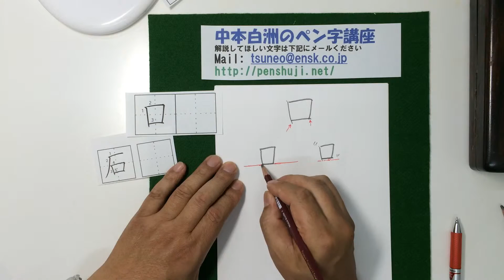ペン字教室「口・石」の美しい書き方 中本白洲ペン習字講座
「ペントレ」を開発しました。
ペンの持ち方から、ペン字の基本、などの動画解説のご案内と貴方が学びたい文字の美しい書き順付きお手本が瞬時にできるペン字学習サイトです
１日無料にて自由に利用出来ますぜひご覧になってみてください。

書道文化の普及と皆様の学習の一助を願い動画の発信をしています
テロップ筆文字は全て白洲制作の「毛筆フォント」利用・
都内駅近く手軽な会費の＃書道教室＃ペン字教室　下記参照
書道家中本白洲 のプロフィールだよ
┃ 書道家
┃ （株）日本書技研究所代表
┃　 中本白洲のペントレ開発
┃ 　白洲フォントの開発 多数
┃　 毛筆 解説動画の発信
┃　 ペン字教室動画の発信
┃ 　書道学習会にて書道文化の普及活動
┃ 　　　　　白金台教室（月）　各教室５：３０から２０：３０
┃ 　　　　　高輪教室　（火）　同上
┃ 　　　　　新橋教室　（木）　同上
┃ 　　　　　田町教室　（土）　同上
┃ 　　詳細は下記にご案内

日本の素晴らしいい書道文化普及のため、手頃な会費で書道家中本白洲 が
書道教室を実施　お気軽に 無料体験学習 参加してみませんか！
初心者の多い、楽しい書道学習教室 です。

【　書道学習の会費　】
　　会費/月　4,000円（3回／月　ご都合に合わせてどの曜日にも参加自由可）
【　書道教室の場所　】
月：場所：白金台いきいきプラザ　　 3回／月　５：３０〜８：３０
火：場所：高輪コミュニテイーぷらざ  3回／月　５：３０〜８：３０
木：場所：新橋生涯学習センター　　 3回／月　５：３０〜８：３０
土：場所：田町リーブラ　　　　　　 3回／月　５：３０〜８：３０

【特長】
　全員に直筆参考手本提供
　　教室から　書道塾実施4名送り出す
中本白洲
　153-0064
中本白洲の ペントレ は貴方の練習したい文字のお手本が出来ます
白洲フォントのご案内
● ペン字学習のおすすめ動画

白洲フォントは下記で購入できます